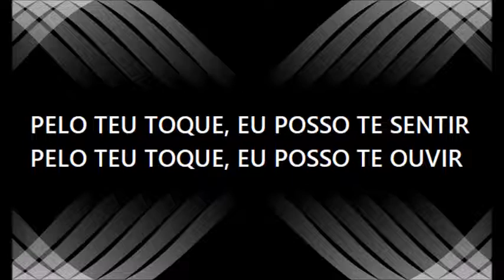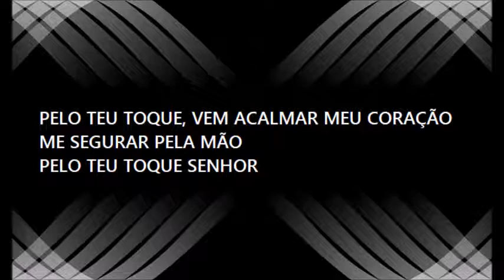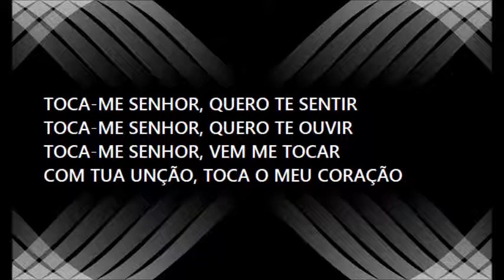PELO TEU TOQUE\ Letra: Valdinei Alves Machado\ M. Renúncia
Ministério Renúncia \ Comunidade Cristã Livres.sede
entre em nosso face